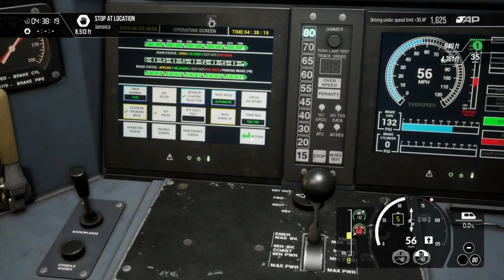Train Sim World 3: Long Island Railroad Scenario #5 - Maintenance Manoeuvre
So it is time to head back into the shadow of New York City for today's scenario because we have ourselves a little maintenance move to and we have a move in which it might involve a little shunting as well

In today's scenario, entitled Maintenance Manoeuvre, we take one of the Long Island Rail Road M7 units from the yard just outside of Penn station through to Hillside so that they can have their turn in being sorted out

Timestamps:

0:00 Coming Up
0:23 Intro
1:08 Gameplay (Maintenance Manoeuvre Scenario)